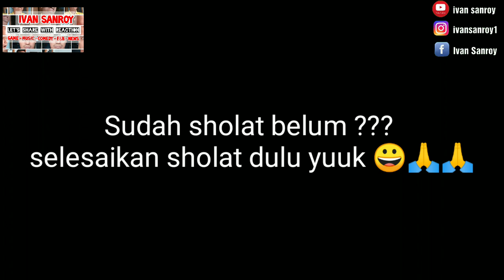INI DIA KONTEN MEDLEY COVER ALIP BA TA DI HAPUS???